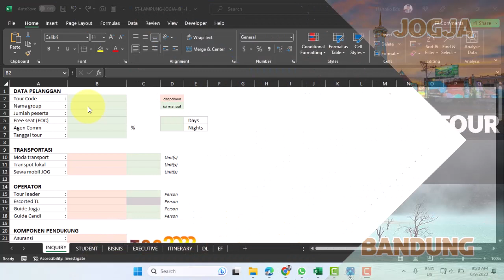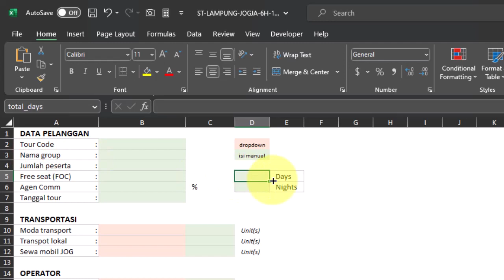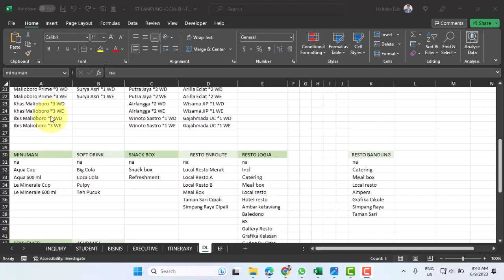Tahapan membuat kalkulasi biaya wisata Lampung Jogja namebox part 1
Form Excel untuk latihan silakan hubungi 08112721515 (berbayar) - Tahapan membuat kalkulasi biaya wisata Lampung Jogja namebox part 1